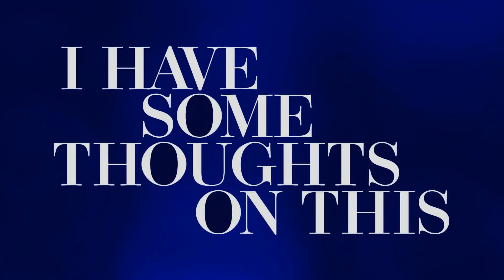I Have Some Thoughts on This: Pope Francis' Homophobic Comments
Late Night writer Jenny Hagel takes a moment to respond to Pope Francis writing that gay people shouldn't be allowed to be priests.